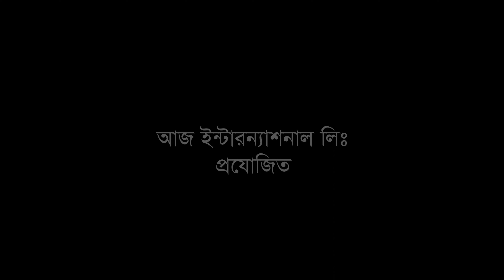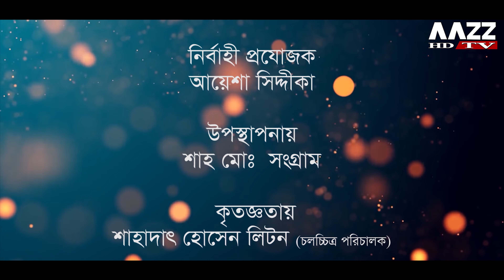aazz tv Cinemar Golpo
Cinemar Golpo
Robi Mastan
Robi MAstan Movie korte giye Hero Rubel ki bollen Director Shahadat Hossain Liton-k !
Director Shahadat Hossain Liton's first Movie Robi Mastan
Bangla Movie
Bangla Natok
Bangladeshi Actor Actress Interview
World Cine viewer